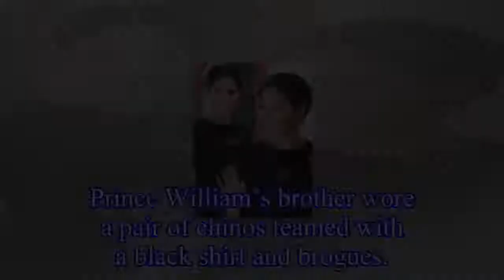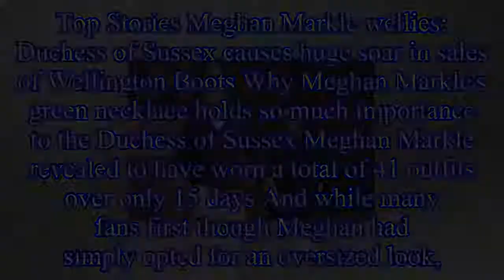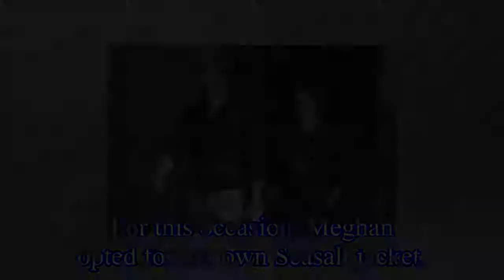Meghan Markle coat: The real reason the Duchess of Sussex’s coat was so oversized explained as it’s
Meghan Markle coat: The real reason the Duchess of Sussex’s coat was so oversized explained as it’s revealed Prince Harry lent her his
Prince Harry and Meghan Markle ended their royal tour of Australia, Fiji, Tonga and New Zealand on 31 October.
The Duke and Duchess of Sussex enjoyed a stroll around the Redwoods Tree Walk to mark th